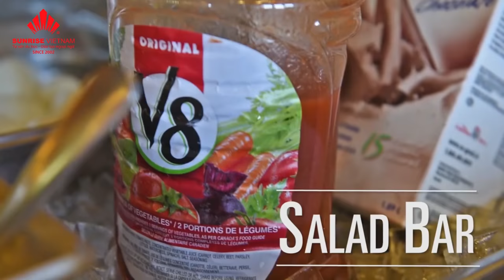Short Term Summer ELL Programs for Youth - St. Michaels University School